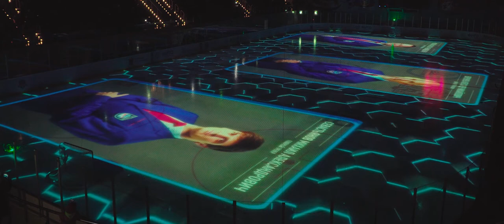3D mapping at the opening of the ice hockey championship [POGUMAX]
We were approached by a youth team from Karelia on the eve of the opening of the ice hockey championship. They approached us a month and a half before the event, so our team had a lot of work to do in a short time.

We managed to implement all the tasks in a short time and successfully held the event. This was the first event of such type and scale in the region.

We managed to create an incredible atmosphere of the championship opening celebration, the audience was in raptures!

The main difficulty in the project was that the arena had quite low stands, so we had to develop the video content in such a way that it would be equally well visible from anywhere in the stadium and accessible to each viewer. We managed to cope with this technically difficult moment. The result is simply stunning, you can see it for yourself!

Projection on ice, projection on the ice arena, video on ice, projection on ice, 3D mapping on ice, 3D projection on ice, light projection on ice, light show on ice, video projection on ice

POGUMAX company. Projection design, video mapping, 3d mapping